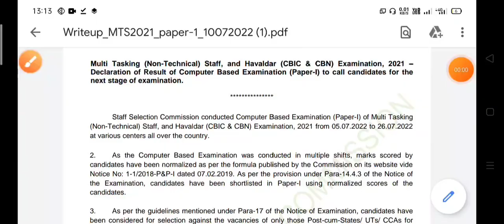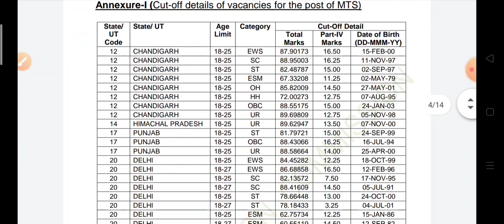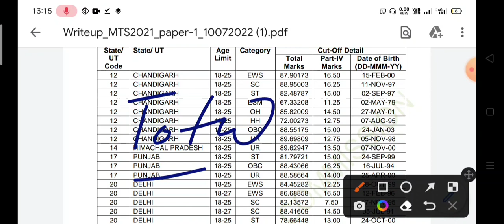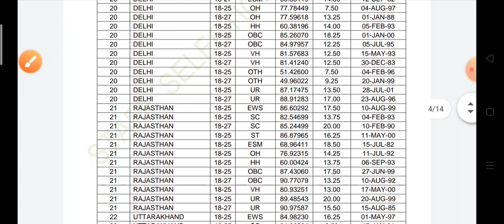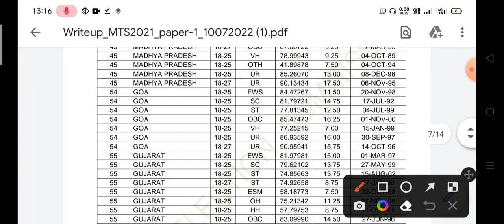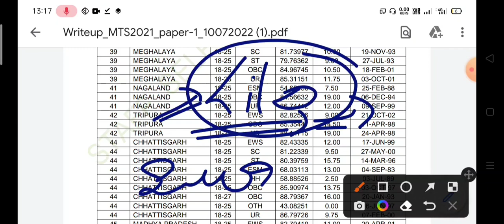😍SSC MTS BIG UPDATE 2022 - NORMLISATION MARKS | SSC MTS SCORECARD DOWNLOAD, CUT OFF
🔷 SSC MTS Form Reject Solutions 🔥 | How to download admit card 2022

🔷 How to download SSC MTS Result 2022 😟 | SSC form reject, what to do?

🔷 SSC CGL 2022 Form Mistake - Solutions | एसएससी CGL प्रोजेक्ट फॉर्म accept

🔷 🔥Ssc MTS Fail Candidate Check Scorecard - what to do solutions | Talk with Ravi

🔷😒 SSC MTS ScoreCard 2022 | application status check download

🔷😒 SSC MTS CUT OFF 2022 | SSC MTS SAFE SCORE CARD 2022

About queries :)
SSC mts Normlisation marks
Ssc mts extra marks
SSC mts scorecard download
Ssc mts how to check marks 2022
SSC Hindi translatore answer key 2022
SSC junior Hindi translatore 2022
SSC senior Hindi translatore
Result, answer key 2022
SSC cgl form mistake solution
Ssc cgl 2022 form mistake, photograph invalid
SSC mts cut off expected
SSC Steno Admit Card 202
SSC new upcoming recruitment 2023
SSC mts form reject photograph wrong solutions, SSC mts madhya Pradesh cut off analysis 2022
SSC chsl new application
SSC registration mistake solutions
SSC registration modify 2022
SSC form edit mistake
SSC registration edit modify solutions
Result kab aayega, SSC safe score card Kitna, SSC mts result kab aayega,
SSC mts answer key date
Mts 2022 cut off kitna jaega, bihar mts, Madhya Pradesh mts cut off,